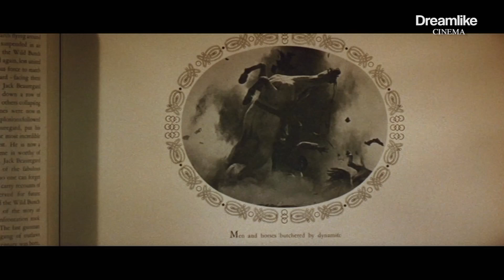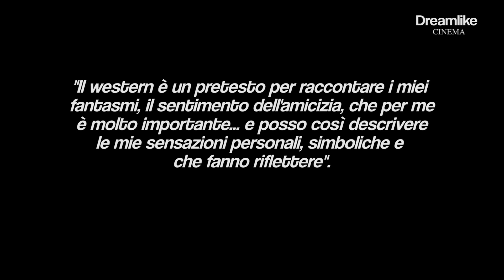Corsi e ricorsi narrativi - Sergio Leone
Questo video è un’interpretazione della poetica di Sergio Leone
vista attraverso il tema più ricorrente della sua opera, il tema dell’amicizia, presente praticamente in tutti i suoi film, nei quali, oltre ad assumere sempre un'importanza cruciale nello sviluppo della storia, viene di volta in volta utilizzato per scavare a fondo nella complessità dei rapporti umani.

Un omaggio ad uno degli artisti più influenti della storia del cinema, che ha sviluppato una grammatica delle immagini e un montaggio unici, che vengono studiati ancora oggi nelle accademie di cinema di tutto il mondo.

In altri video avremo modo di parlare delle sue innovazioni.
In questo caso, però, ho provato a focalizzare la vostra attenzione sui contenuti narrativi, spesso messi in secondo piano proprio a favore degli strepitosi contenuti estetico-grammaticali.
È importante ricordare che l’attitudine di Sergio Leone nell’affrontare temi non impegnati, oppure nell'affrontare con leggerezza quelli un po’ più seri, non rende il suo messaggio meno forte, anzi lo rende più potente. Tutti, infatti, abbiamo almeno un amico e tutti conosciamo il
sentimento dell’amicizia; la sua poetica è quindi semplice ma mai banale, perfetta per arrivare ad un vasto pubblico.
A tal proposito, in un'intervista lo stesso Leone dichiarò che “l’aspirazione massima di un regista deve essere quella di mandare al cinema più gente possibile”.

Le scene dei film sono utilizzate solo a scopo didattico, di analisi e critica e senza scopo di lucro.